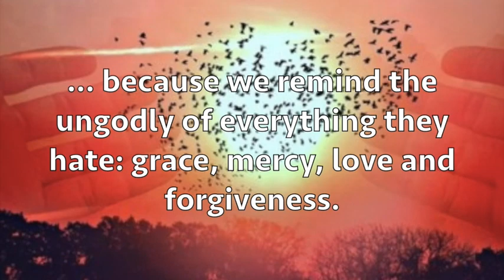Sticks & stones?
The key to handling verbal abuse, even hurtful abuse, is to deflect it without absorbing it. Words can’t pierce your heart when it’s at peace in Christ. Words may hurt, but for a Christian they can never harm.